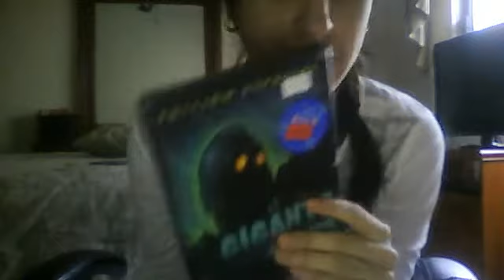El gigante de hierro (The Iron Giant) DVD unboxing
¡Bienvenidos de nuevo señoras y señores! Aquí les tengo el unboxing de la película El gigante de hierro en DVD.

Nota: Esta es la edición especial de 2003.

El DVD es región 1 y 4.